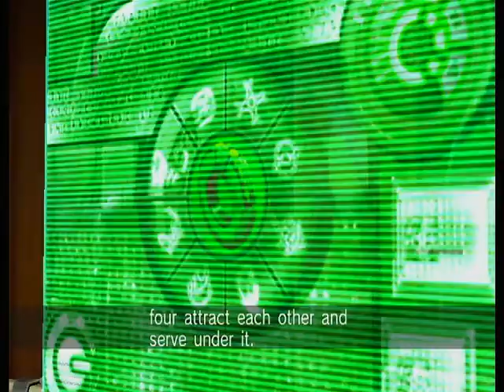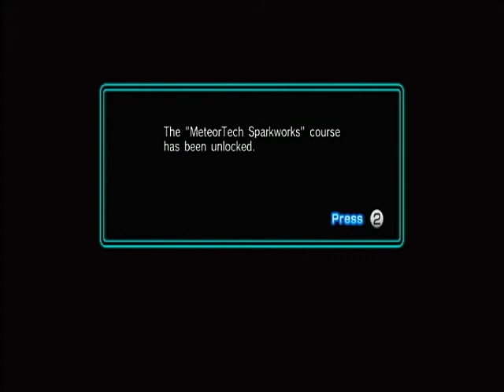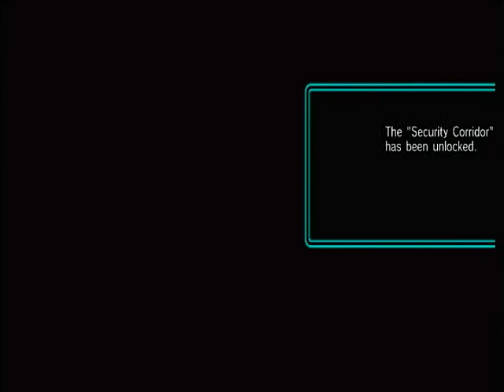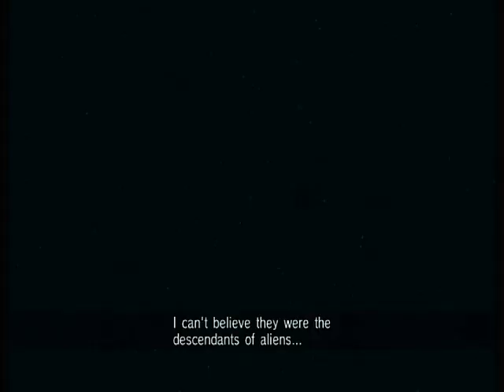Sonic Riders Zero Gravity- Babylon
Sonic Riders Zero Gravity
Story Mode
Babylon